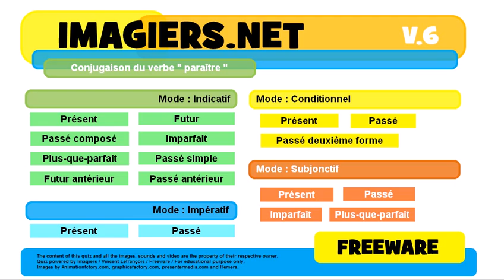French conjugation Impératif Passé